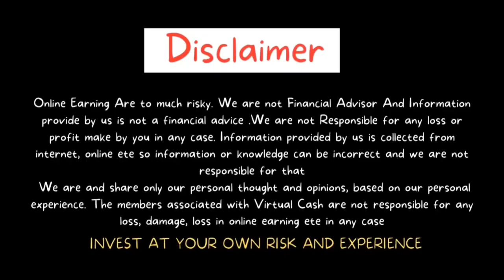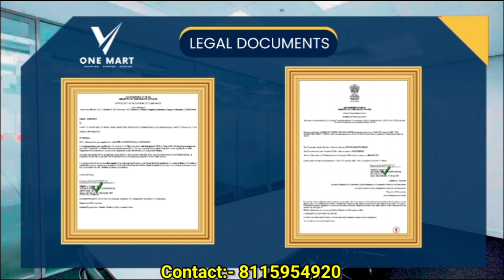V - ONE MART Business Plan | Best Mlm Plan Lounch | 4 Type Of Income | 100% Secure Business Plan 💸